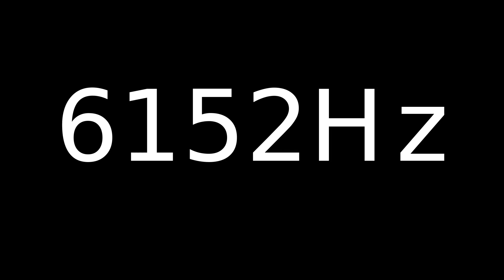Speaker Sound Test 6152Hz